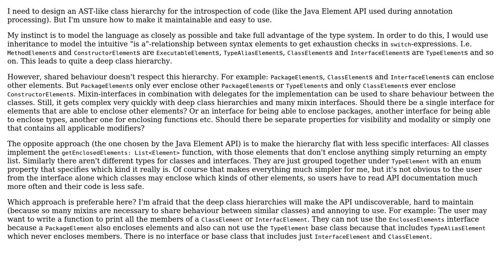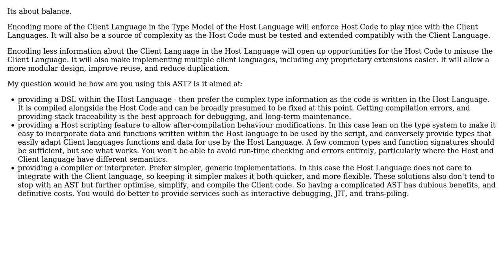Software Engineering: Designing a maintainable class hierarchy for representation of ASTs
With thanks & praise to God, and with thanks to the many people who have made this project possible! You are responsible for your own actions.